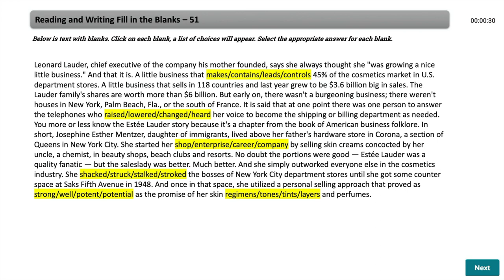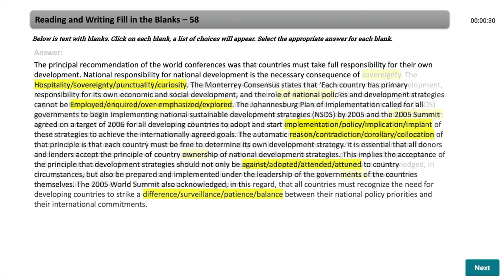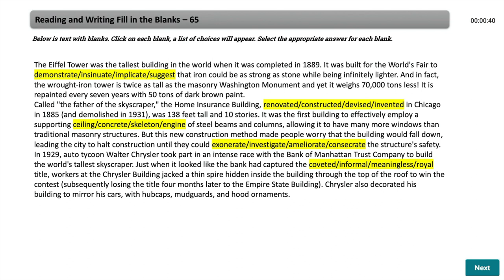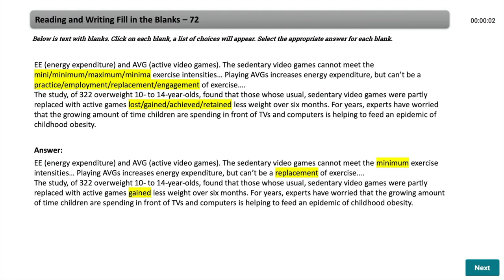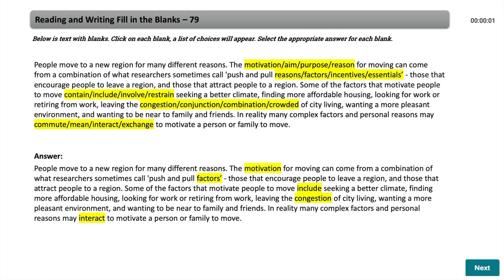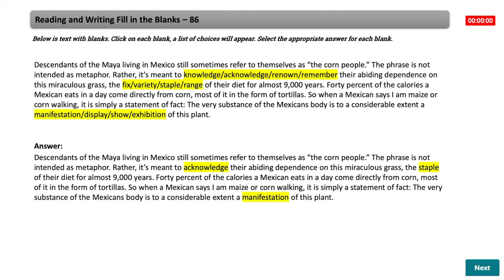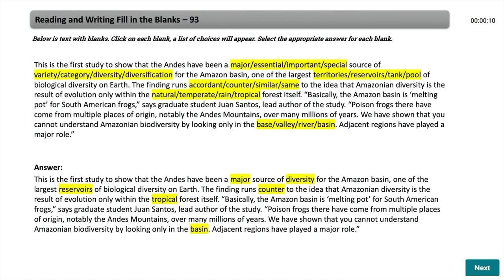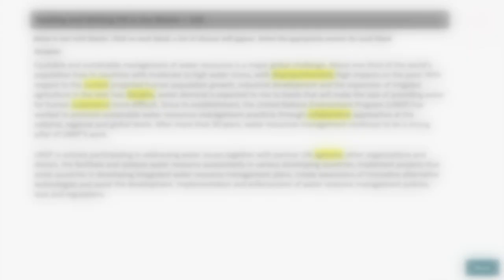PTE Reading & Writing Drop-down Fill in the Blanks | Most Repeated Part2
For this item type, you need to select the most appropriate words from a drop-down list to restore the text.
There is a passage with some missing words. Beside each gap, there is a button with a drop-down list. Left-click on this button to reveal the drop-down list of options for that gap. Select the option you think best fills the gap.

Skim for overall meaning to help you choose the correct word
Understanding the meaning of the whole text helps you choose the correct word for each blank. For example, if you skim the passage below, you will find key ideas and words which point to a main topic of ‘change’.

When you click on the drop down arrows, you may find options that are also related to the main topic. You can then check grammar and overall meaning to see whether the words fit the blanks.

Read before and after the blank to help you identify the correct word
The choices in the drop-down menus may look quite similar but will have different meanings and usage. Looking at the surrounding context will help you choose the appropriate word.
Scan the text for the repeated words. Then read around them to find the answer more quickly.

How this question is scored
Your response for Reading & Writing: Fill in the Blanks is judged on your ability to use contextual and grammatical cues to identify words that complete a reading text. If all blanks are filled correctly, you receive the maximum score points for this question type. If one or more blanks are filled incorrectly, partial credit scoring applies.

Note
This question type affects the scoring of reading and writing.
Your listening and speaking skills are not tested by this question type.